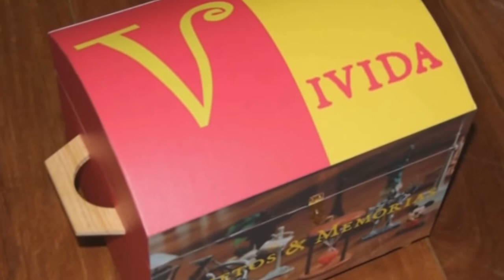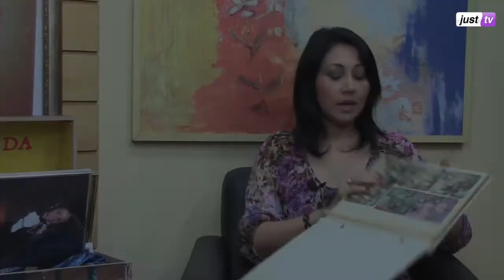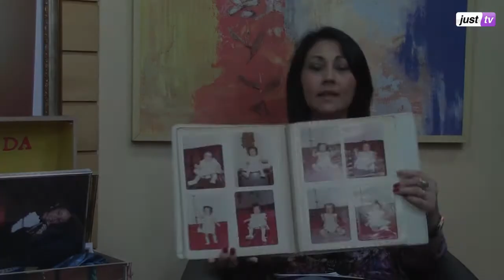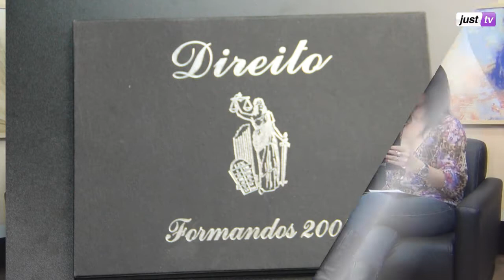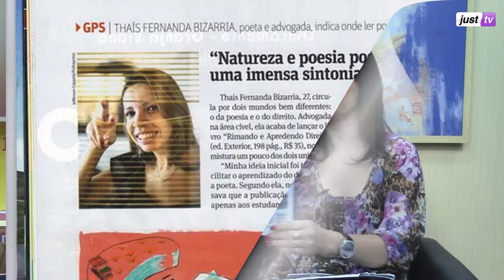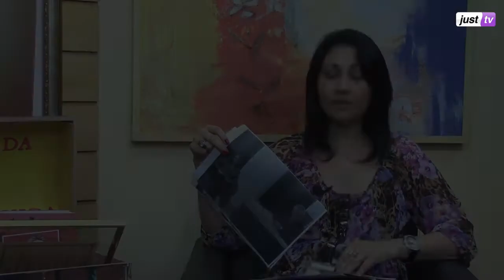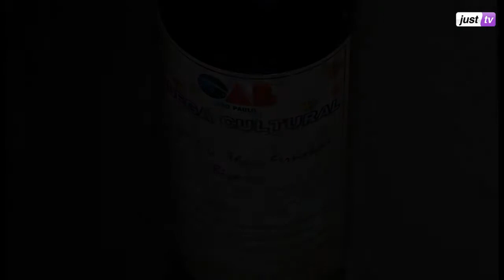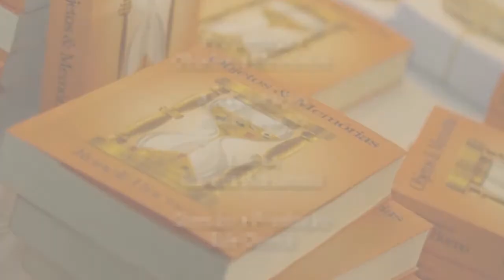Thais Bizarria Programa Objetos e Memórias